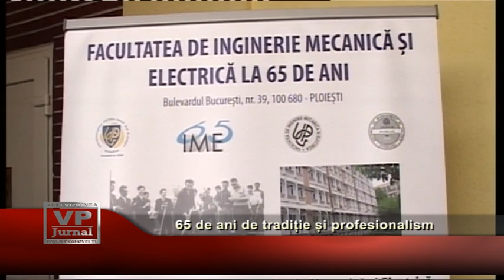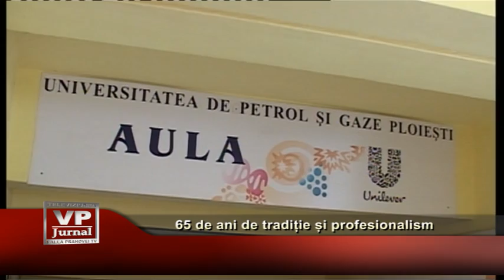65 de ani de tradiție și profesionalism